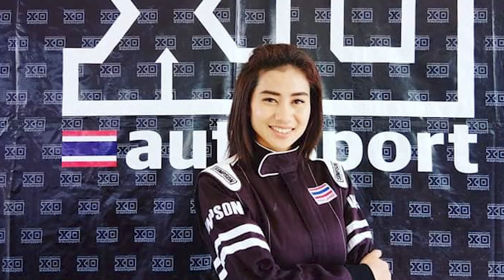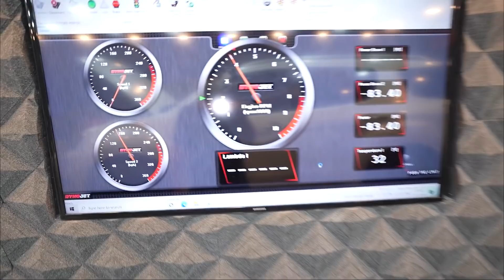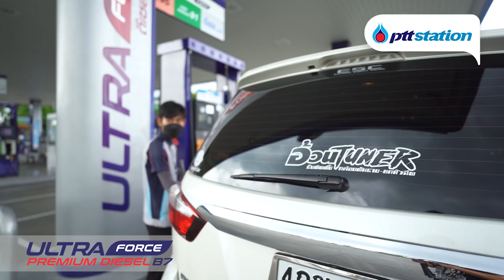UltraForce Premium Diesel B7 สูตรลับดีเซล เร็วแรงทันใจ ท้าพิสูจน์โดย อ้วน จูนเนอร์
สูตรลับ ดีเซล เร็ว แรง ทันใจ ที่จูนเนอร์และนักแข่งเลือกใช้ UltraForce Premium Diesel B7 จากพีทีที สเตชั่น